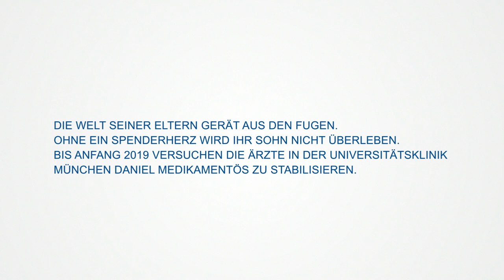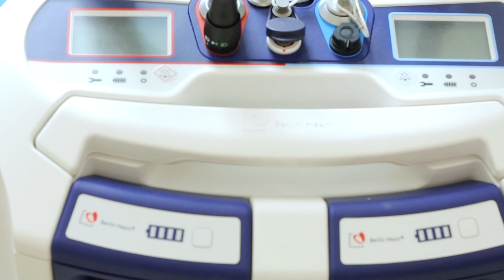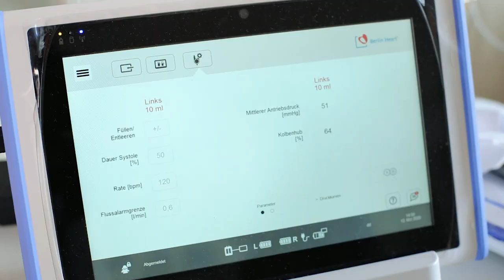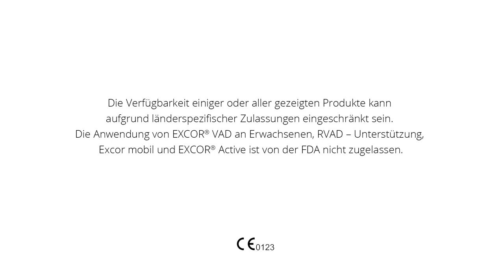Berlin Heart EXCOR® Active Patientenfilm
Oktober 2018:

Als Daniel 10 Monate alt ist, wird bei ihm eine Herzkrankheit diagnostiziert: Dilatative Kardiomyopathie, eine krankhafte Erweiterung des Herzmuskels.

Die Welt seiner Eltern gerät aus den Fugen. Ohne ein Spenderherz wird ihr Sohn nicht überleben. Bis Anfang 2019 versuchen Ärzte in der Universitätsklinik München Daniel medikamentös zu stabilisieren.

Am 11. Februar 2019 wird Daniel notoperiert und eine EXCOR® Pediatric Pumpe zur Unterstützung seines linken Ventrikels implantiert.

Am 12. März 2020 erhält Daniels Herzunterstützungssystem einen neuen Antrieb für mehr Mobilität.